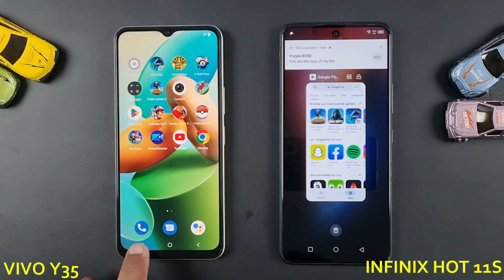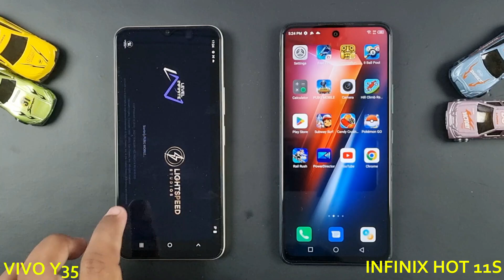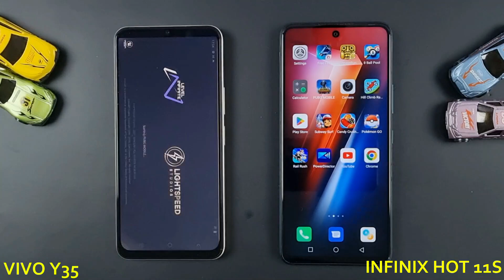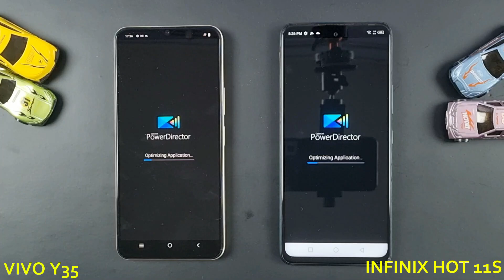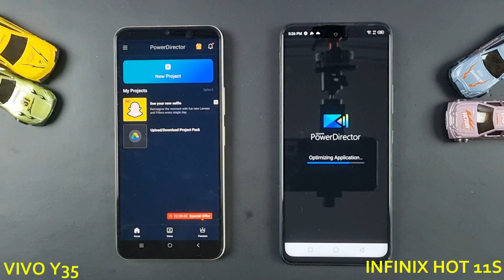Infinix Hot 11S 4GB Vs Vivo Y35 8GB Speed Test & Comparison